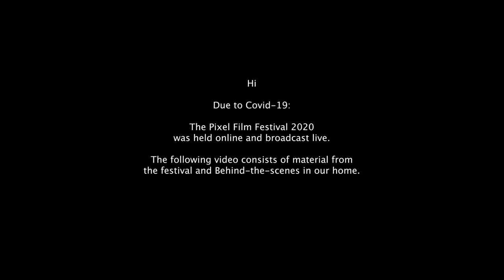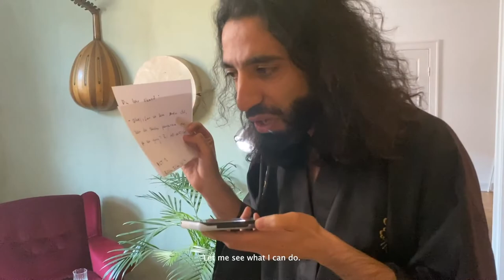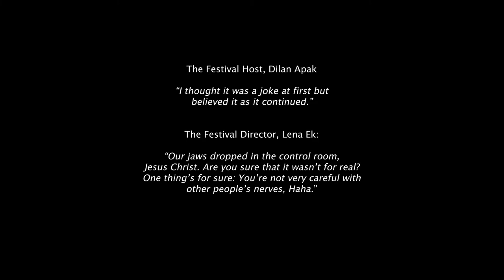FREE AT LAST - Winning 3 Awards at Pixel Film Festival 2020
A big thank you to Pixel Film Festival for 3 Awards and to Dilan Apak for getting me out of jail 🙏

BEST FILM KLASS 4
1-1 by Naures Sager
Jury: Ami Ekström, Paul Kraus, Åsa Sjöström

PIXEL TALENT AWARD
For my coming short film Ana Mithli
Jury: Hanna Sohlberg, Magnus Paulsson, Hillevi Gustafson, Joachim Hedén
and Erik Magnusson

BEST PRANK
Unofficial Award by Dilan Apak

And sorry to the Festival Director Lena Ek and everyone at Pixel for giving you heart attacks.

Thanks to my Award Gala partners in crime:
Michael Detlef Petersen, Alice Ljungkronana, Karl-Fredrik Magawa Hagman, Viktor Binder and Shwan Ghaderi.

Salam/peace,
Naures Sager

1-1 by Naures Sager
Record producers: Naures Sager, Vincent Bahar, Leon Den Engelsen
Drummers: Salwan Almuhanna, Ahmad Al Sayed, Rawa Al Haider,  Isaac Heinrich